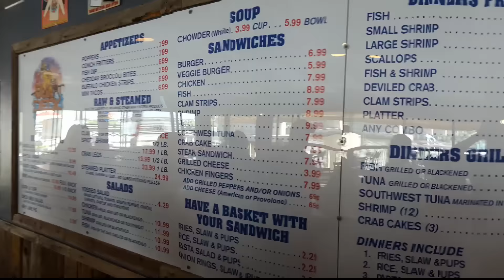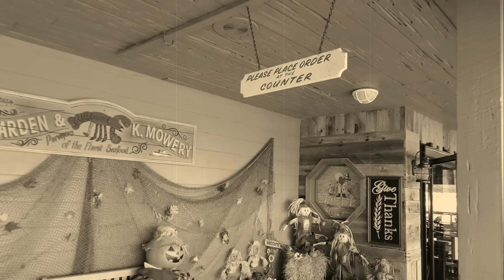Our Deck Down Under 2015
Our day trip with LRG to Port Orange to check out the restaurant.